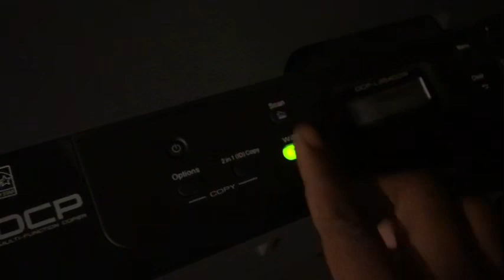Amauri’s version of Sonic Movie trailer really funny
Cool I know you guys hate trailer wind but I promise you I’ll make it better in my next trailer to so stay tune🤟🏿🤙🏾😂